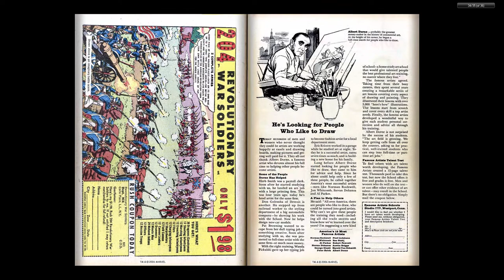196512 Avengers v1 023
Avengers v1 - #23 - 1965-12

The Complete Marvel Comics Published Output for:

December, 1965